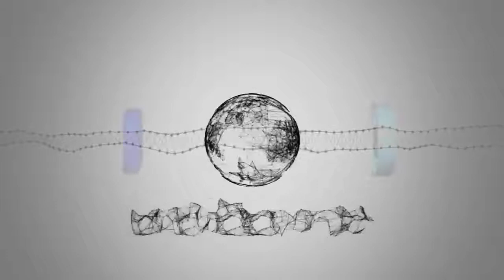Tour de France: accueil glacial pour Chris Froome